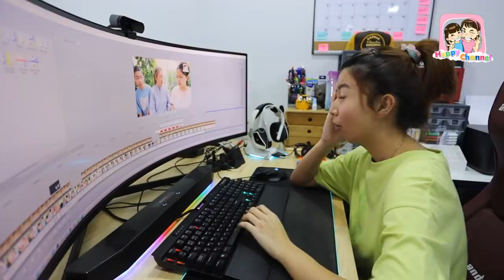อันตราย!!! EP2 ตอน..ลืมปิดเตารีดไฟไหม้ พี่ฟิล์ม น้องฟิวส์ Happy Channel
1.ช่อง Happy Channel shorturl.asia/wnFOX
2.ช่อง Film Happy Channel shorturl.asia/KH967
3.ช่อง Field Happy Channel shorturl.asia/xGSBA
4.ช่อง หนังสั้นสตูดิโอ shorturl.asia/c5xo4
5.ช่อง Happy Channel Family shorturl.asia/oyplq
6.ช่อง Happy Fishing shorturl.asia/ACkfw
7.ช่อง Happy Channel Kids Song shorturl.asia/KUP8F
8.ช่อง RC Construction shorturl.asia/PHLFr
SOCIAL